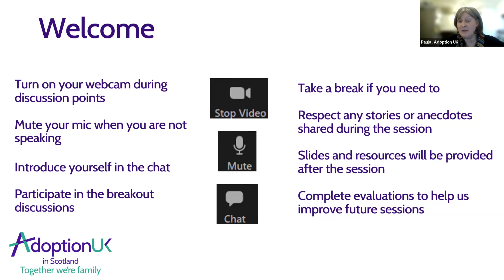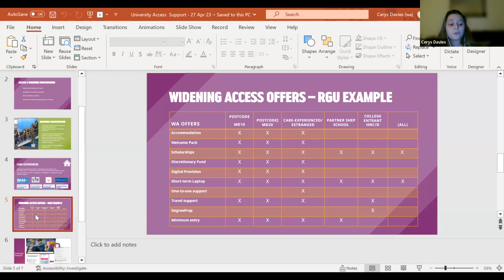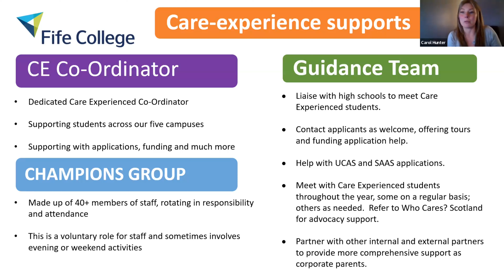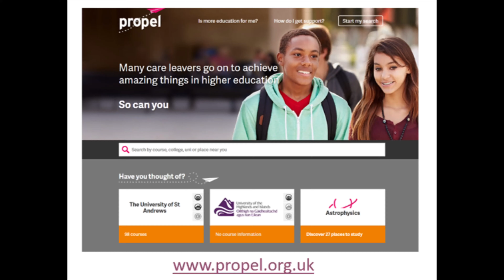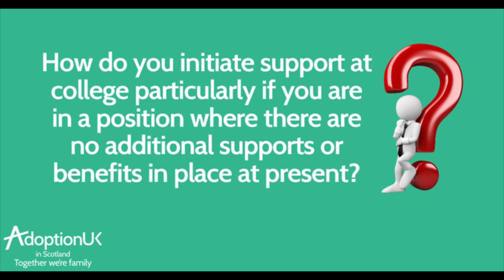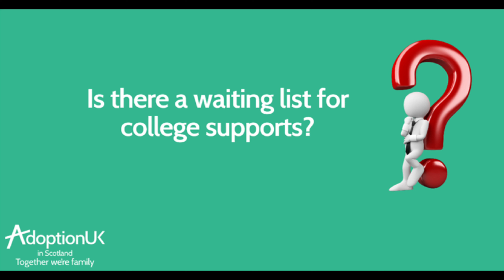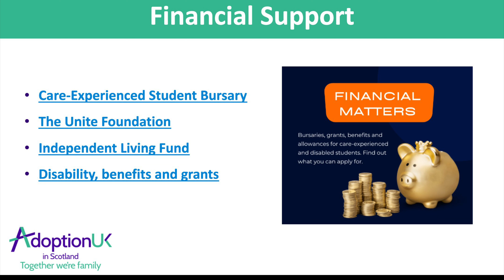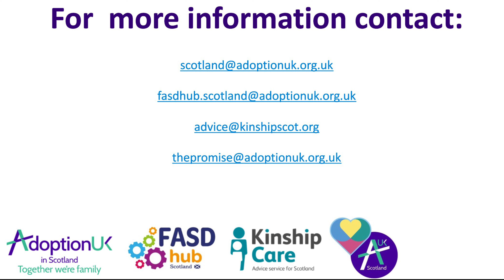Moving on From Secondary School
What supports are available for care-experienced young people and their families when the time comes for young people to move on from secondary school? Is secondary school the best option for your child when they reach age 16 and 17? This video examines the possible pathways for our children after they move on from school and looks at how best to support young people during this critical time in their lives.